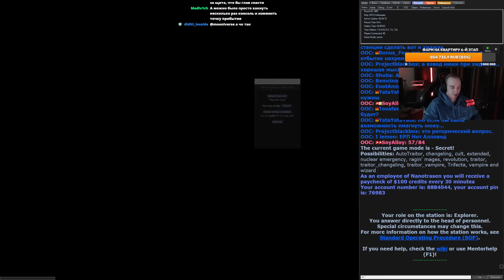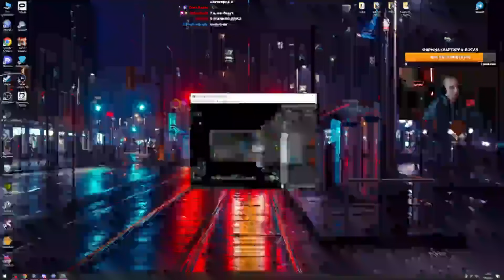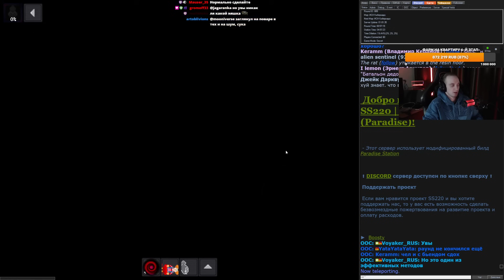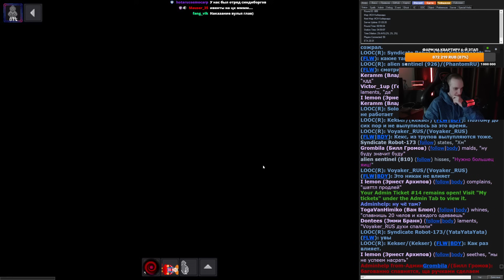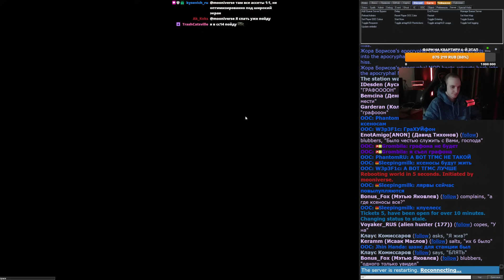Чертов маг... | Wycc Station/SS220 | Space Station 13